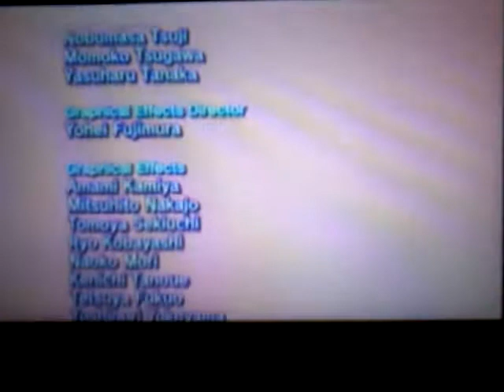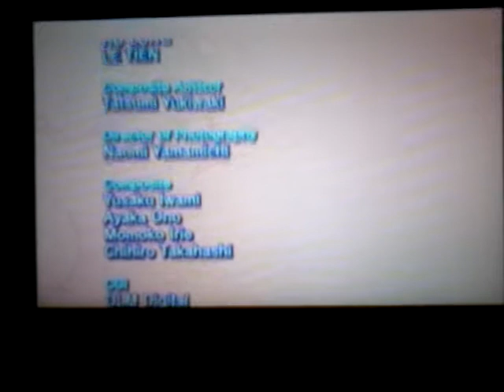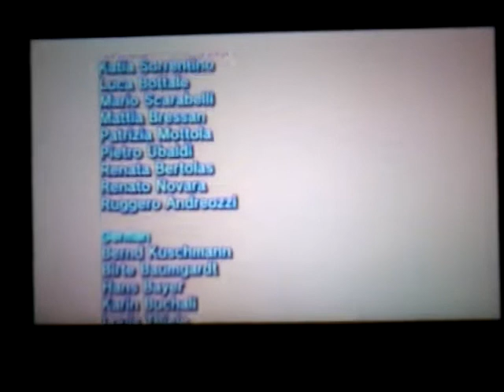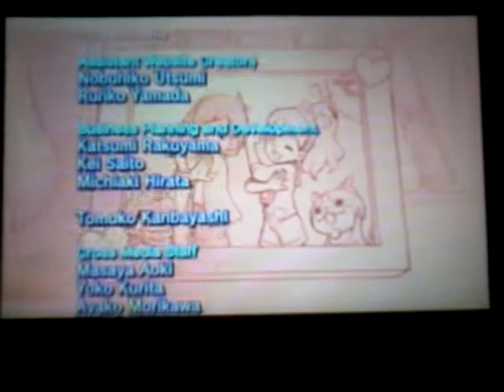Yo kai watch 2 psychic specters credits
Belongs to level 5 lol not me